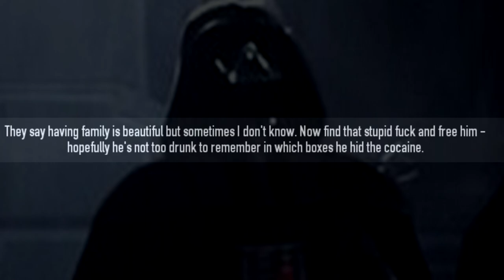PAYDAY2 MONTÁZS |1| w/TheLoneSkully | @theloneskully4370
Helósztok, Sziasztok ISMÉT egy MONTÁZS videóban!
Ma, @theloneskully4370  társaságában PAYDAY2-vel fogunk játszani. A játékról sok jót nem tudok mondani, mivel eléggé bugos és rengeteg hibája van, de "pRoFesSzIoNáLiS" szerkesztési technikáimnak köszönhetően mindent megtettem azért, hogy a játék, egyidőben a videó is élvezhető legyen!
Remélem tetszeni fog nektek IS!
Na SZASZTOK!;D

Szerkesztő progi, amit használok: Sony Vegas Pro 17

Zenék:
Payday2: razormind
Payday2: pimped out gateway

Outro: DJ GUDOG RITMADINHA DANÇANTE